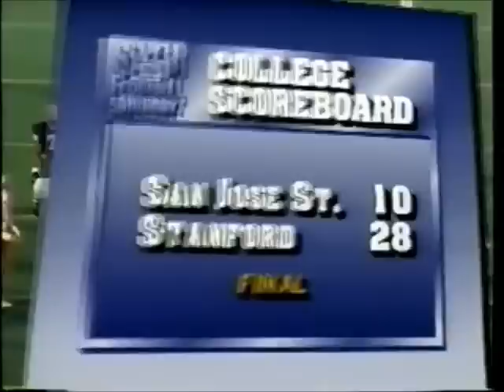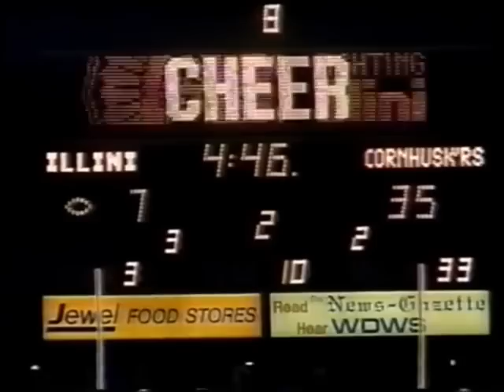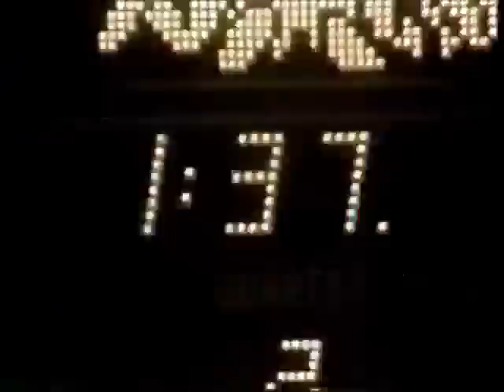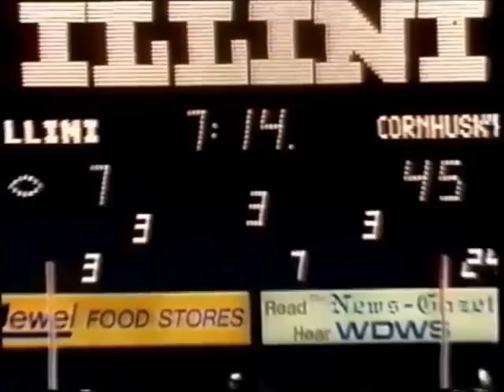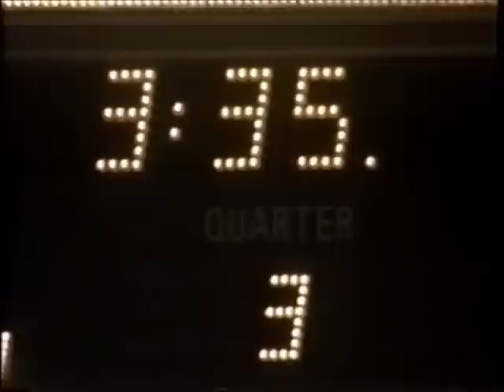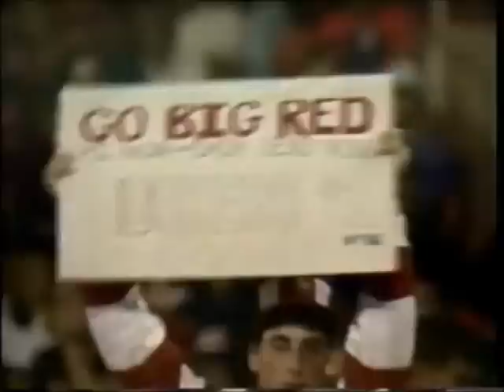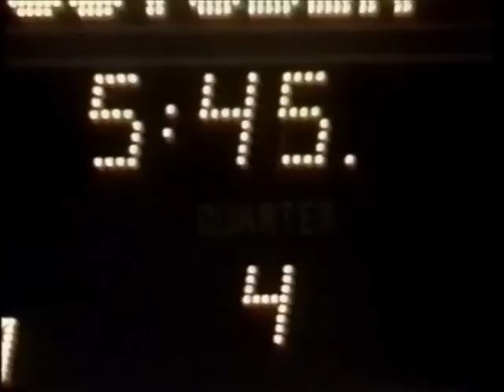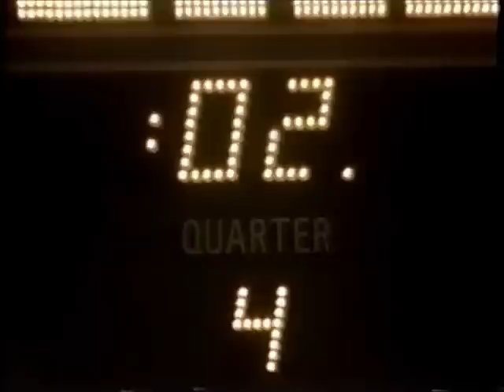1986 Sept 20 - Nebraska vs Illinois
This video is a telecast, broadcast, and production of TBS. I claim no ownership of this material, and do not profit from it in any way. This video is intended for historical and educational viewing purposes.